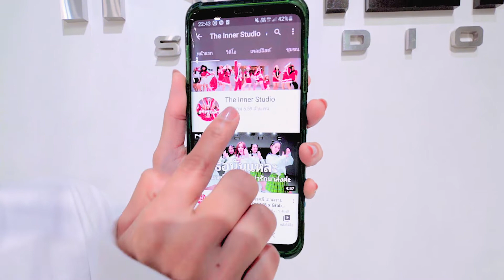INNER KIDS I MONEY - LISA